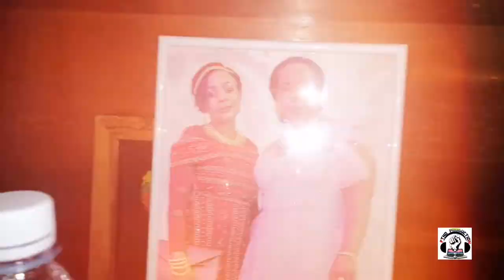Big Wedding moment - Sitina Ahmada & Ahmed Abdou - Sima Oichili et Nyumadzaha MVUMBARI